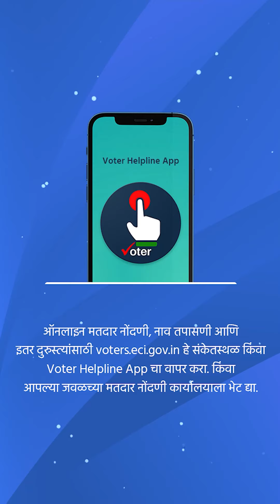Pravin Tarde | Voter Registration | CEO Maharashtra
सुजाण नागरिकांनो, आजच मतदार यादीत आपले नाव नोंदवा. नाव नोंदणी झालेली असल्यास मतदार यादीतील आपल्या नावाबाबतचा तपशील तपासून घ्या- मराठी नाट्य-चित्रपट दिग्दर्शक प्रवीणतरडे यांचे नागरिकांना आवाहन.